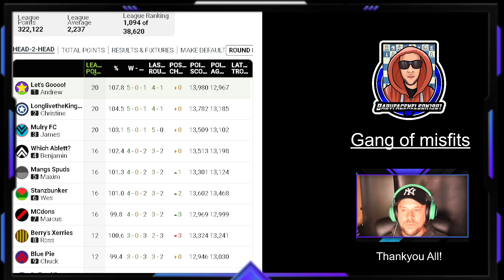AFL SUPERCOACH SEASON 2022 CHANGES PRE ROUND 9